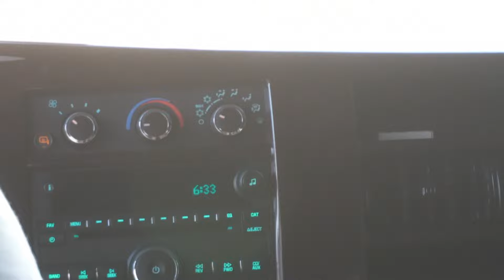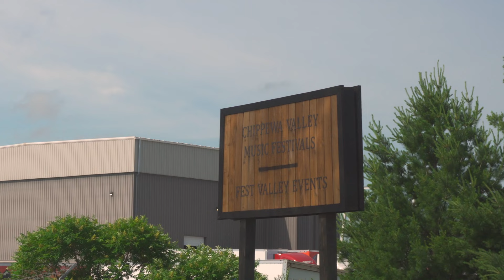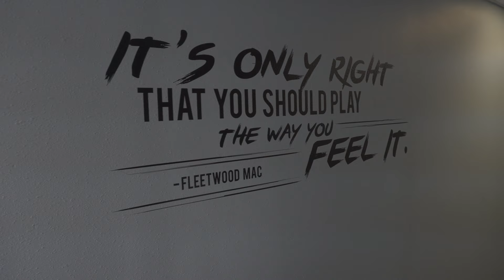I took Rhett Shull’s gig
My friend Rhett Shull recently broke his collarbone so I got a last minute call to sub with Noah Guthrie for a festival (Country Fest) in Cadott Wisconsin.

Strymon Iridium
Strings:
Picks:
Best small Gear Bag (for picks and etc):
The absolute best way to secure pedals:
250 Dual Lock
400/170 Dual Lock